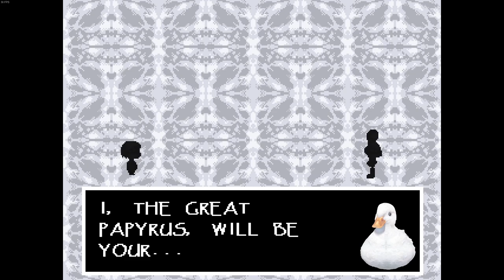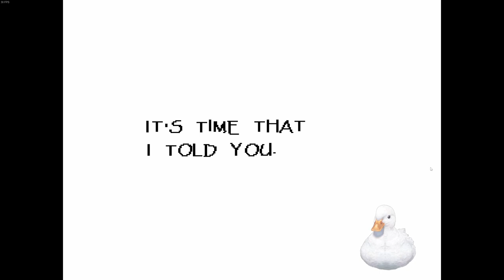(First Playthrough, Blind) #5 - Duck Boned By Papyrus!!! (Snowdin Village) - Undertale True Pacifist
Look man it's not clickbait if it's true. I mean he didn't actually K/O us, but we got hit, so it's true, ok!?

He is pretty cute to be fair. Y'know, for a skeleton, I guess.

Outro music from the game itself! Credits to tobyfox, go play (and buy) the game
Thumbnail art by paurachan!